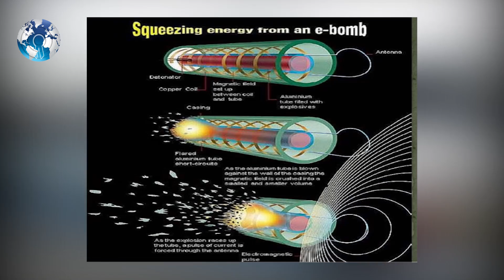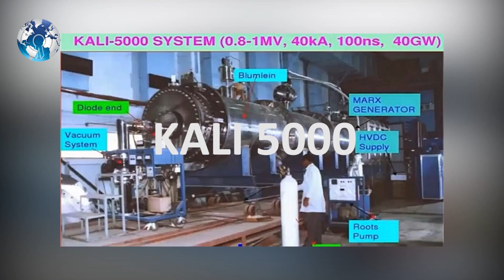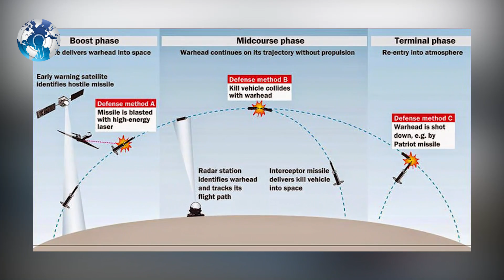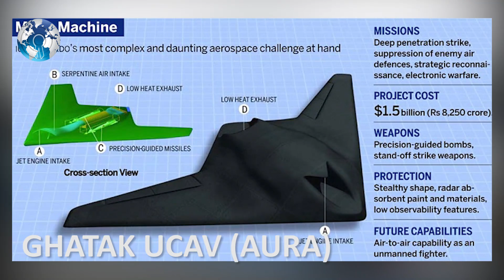Top 7 Secret Weapons of Indian Military 2017 Revealed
Top 7 Secret Weapons of Indian Military 2017 Revealed. Top 5 secret weapons of India. Top 7 secret weapons of India. Secret weapons of Indian Military force. Top secret weapons of India revealed in 2017. What are the Secret weapons of India.

Top 7 secret weapons of India India is one of the great military power in the world. Its military is  in the transition process from a regional power to global power and threats from its neighbors , Pakistan and china also increased in the recent time . for maintainig the top spot in the region India is investing billions for developing and procuring best weapons for its armed forces . The investment is important for maintain the sovereignty of the state and to protect its citizens against any external threats.

Indian Goverment   has passed the several secret weapons projects in recent times , so These are the top 7 secret weapons of India which india  is developing right now

Top 7 secret weapons of India

Hypersonic  BrahMos 2 Cruise Missile secret weapons of India :

After the successful development of BrahMos cruise missile , India and Russia have now agreed to develop a more lethal and dangerous hypersonic cruise missile . Hypersonic Cruise Missile project nicknamed ‘BrahMos II’ has already begun with Russia developing a scram-jet propulsion system. The BrahMos-II is expected to have a range of 290 kilometers and a speed of Mach 7 .BrahMos-II will feature a scram-jet propulsion system instead of the ramjet engine.

GHATAK UCAV (AURA) secret weapons of India :

AURA also known as ghatak is an autonomous unmanned combat air vehicle (UCAV) being developed by Defense Research and Development Organization (DRDO) for the Indian Air Force (IAF) and the Indian Navy.The design work on the UCAV is to be carried out by Aeronautical Development Agency. Work on unmanned stealth combat aircraft begins early 2007, with the induction time line of 2024 .AURA weighing 15 tons will be powered by a single kaveri  turbofan engine which will allow the drone to cruise at Mach 1.2 at an altitude of 30,000 ft. AURA will be capable of carrying missiles and precision guided bombs.

KALI 5000 secret weapons of India :

The KALI (Kilo Ampere Linear Injector) is a linear electron accelerator being developed in India by the Defence Research Development Organization (DRDO) and the Bhabha Atomic Research Centre . One important thing to note is that the missile is not a laser weapon as commonly believed . KALI works in such a way that if an enemy missile is launched in the direction of India, it will quickly emit powerful pulses of Relativistic Electrons Beams (REB) and destroy the target in no time. The Kali project was first mooted in 1985 by the then Director of the BARC and work began on this Project in the year 1989

AMCA secret weapons of India :

Advanced Medium Combat Aircraft (AMCA) is an Indian fifth-generation fighter aircraft programme . It is being developed by an aerospace Aeronautical Development Agency as the design firm with manufacturing carried out by Hindustan Aeronautics Limited as the primary contractor and main assembly firm . This is a single seat twin-engine, stealth super maneuverable all weather multi role stealth fighter aircraft . Design work on the AMCA started in 2008 And official work started in 2011 and completed in 2016. Project Definition commenced from February 2013 to March 2014, started immediately after the design was finalized with intensive development on the finalized design .The first flight of the aircraft scheduled to occur in 2025 and induction will start later in 2030.

AGNI  6 MIRV secret weapons of India :

Agni-VI Multiple independently target-able reentry vehicle is an intercontinental ballistic missile being developed by the DRDO for the use of the Indian Armed Forces.

DRDO E-bomb secret weapons of India :

DRDO (The Defence Research and Development Organisation) is developing an E-bomb which will emit electromagnetic shock waves that destroy electronic circuits and communication networks of enemy forces . E-bomb would give an option to the military as the bomb can target the enemy’s mobile targets, air defense systems, mobile or static radars, naval vessels with communication systems and even ill-shielded communication or electronic systems at a military base ,chief and scientific adviser to the defense minister Avinash Chander said. E-bomb warheads can be delivered by combat aircraft equipped to deliver guided munitions and cruise missiles , Other DRDO officials said .

PRALAY secret weapons of India :

Pralay is one most secret weapons of India . As of now we do not have too much information about this missile , but according to some sources pralay is a new surface to surface tactical missile system which heavily borrowing components from ‘Shourya’ missile. In march 2015 Defence Research and Development Organisation was given  go ahead to develop this new tactical missile.